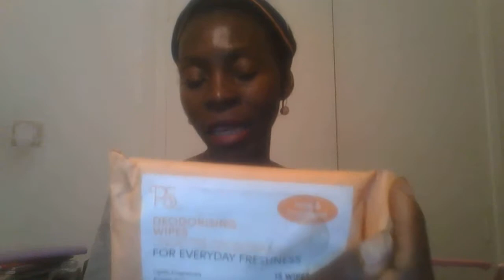Los 5 productos wow de primark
Hola , soy una fans de los complementos de viaje.  Esta vez he descubierto en primark un estuche de viaje perfecto.  Pero mejor que contartelo mira el vídeo.
Un saludo de curlymangue